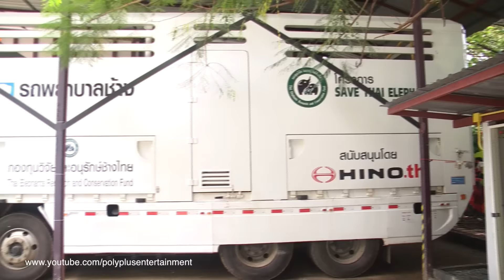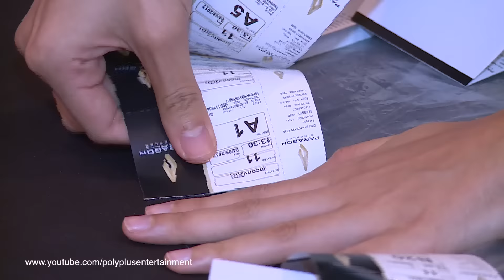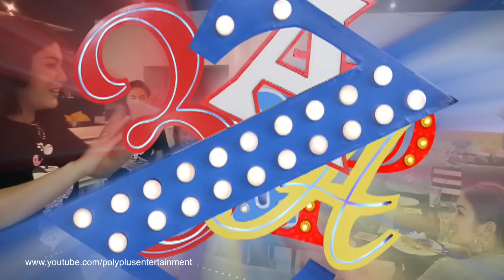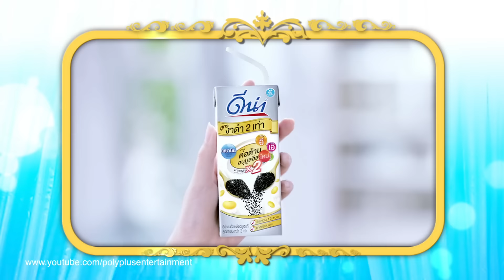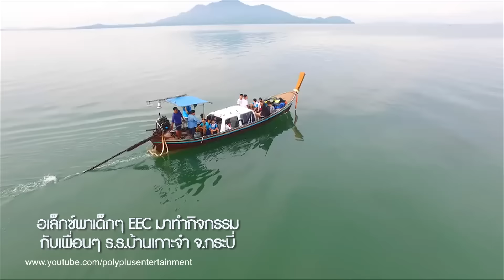3แซบ | 12 พ.ย.. 60 | 3 นักแสดงรักษ์โลก | (FULL) | HD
3 นักแสดงรักษ์โลก เชอรี่-เข็มอัปสร, อเล็กซ์ เรนเดลล์, น้ำผึ้ง-ณัฐริกา บุกแชร์สิ่งดีๆ ที่ได้ลงมือทำเพื่อโลก อเล็กซ์ หล่อทั้งหน้าทั้งใจ ช่วยสัตว์ใกล้สูญพันธุ์ แถมเปิดคอร์สสำรวจใต้ทะเล ปลูกฝังเยาวชนให้รักษ์โลก งานนี้ “3 แซบ” พาบุกไปดูถึงใต้ทะเล ฝั่ง น้ำผึ้ง ร้ายแค่ในจอแต่ตัวจริงเป็นนางฟ้า ช่วยเหลือสัตว์ถูกทิ้ง อุปการะหมาแมวเต็มบ้านกว่า 40 ตัว ส่วน เชอรี่ บุกป่าฝ่าดงลงพื้นที่ปลูกป่า-สร้างฝาย แต่ก็มีเรื่องที่หวิดทำให้ถอดใจ “เวลาทำอะไรแบบนี้ต้องขอให้คนช่วยเยอะ เวลาลงพื้นที่ก็คาดหวังให้เค้ามาร่วมด้วยกับเรา แต่พอไปแล้วเค้าเพิกเฉยใส่ หรือมีคนไม่เห็นด้วยกับสิ่งที่เราทำ ก็รู้สึกท้อ เสียใจ” ติดตามใน “3 แซบ”